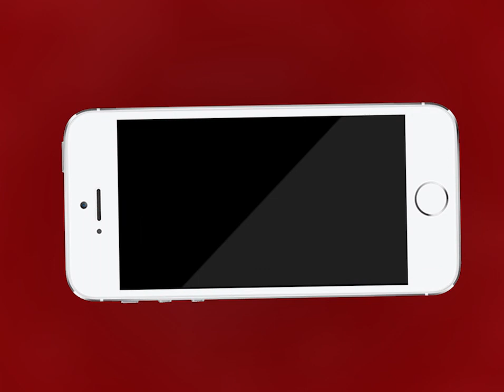Kishangarh NEWS | राजकीय उच्च माध्यमिक विद्यालय मेंसाईकिल वितरण समारोह हुआ आयोजित | MTTV INDIA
अराई के राजकीय उच्च माध्यमिक विद्यालय में ब्लॉक स्तरीय साईकिल वितरण समारोह हुआ आयोजित
विधायक सुरेश टांक ने बांटी छात्राओं को साईकिल
कार्यक्रम में विधायक टांक ने ग्रामीण क्षेत्रो में शिक्षा को ओर बेहतर बनाने पर दिया जोर